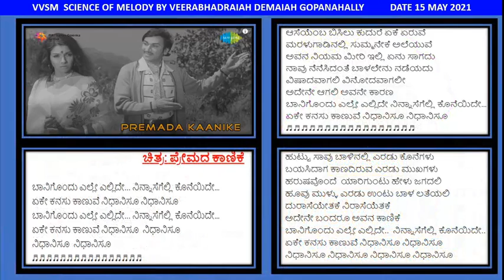VVSM 93 SCIENCE OF MELODY VEERABHADRAIAH DEMAIAH GOPANAHALLY DATE 15 MAY 2021